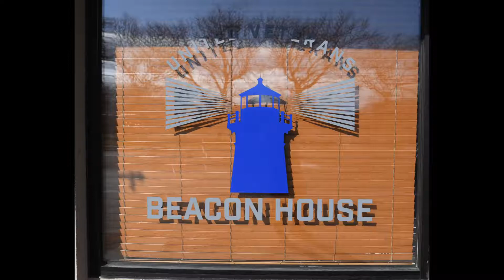United Veterans Beacon House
Members of the 106th Rescue Wing Logistics Readiness Squadron morale committee collected donations which included, 20 gift cards,20 bags consisting of 400 clothing items and 11 boxes of dental cream and toothbrushes.
President SrA Justin A. Caicedo and treasurer SSgt. Estefany Restrepo of the LRS morale committee, dropped off the donations at Beacon House in Bayshore Long Island.
The United Veterans Beacon House has assisted homeless veterans since it started 25 years ago.
Providing safe and clean housing at locations throughout Nassau/Suffolk. Over 500 veteran residents assisted annually in preparation for independent living. Helping veterans to be placed in sustainable employment each year. Providing life-changing services to those who served our country.

The 106th Rescue Wing, based at F.S. Gabreski Air National Guard Base in Westhampton Beach, New York, operates and maintains the HC-130J Combat King II search and rescue aircraft, and the HH-60G Pave Hawk rescue helicopter. The 106th RQW is home to a special warfare squadron with pararescuemen and combat rescue officers, specializing in rescue and recovery, and deploys for domestic and overseas operations.